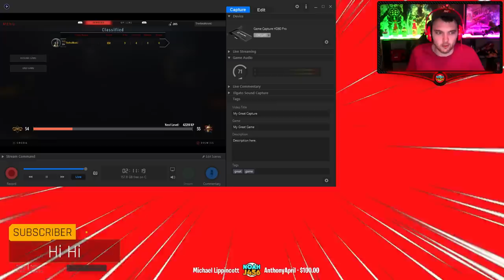BLACK OPS 4 ZOMBIES - CLASSIFIED FULL MAIN EASTER EGG SOLO GAMEPLAY WALKTHROUGH!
► GTA 5 PC Mods Modding & Mod Gameplay!

-NoahJ456